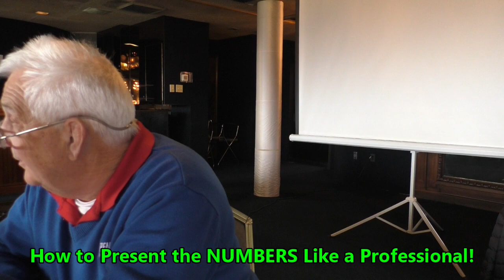How to Present the NUMBERS Like a Professional!